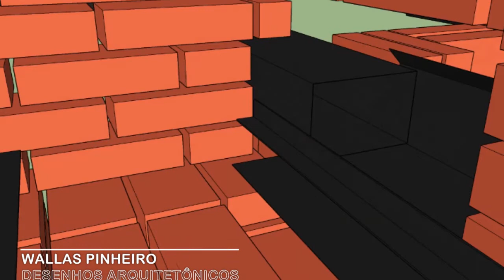Fogão a lenha com chaminé, sem fumaça.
desenho e 3d de fogão a lenha sem fumaça.